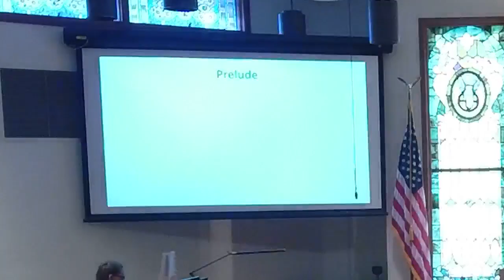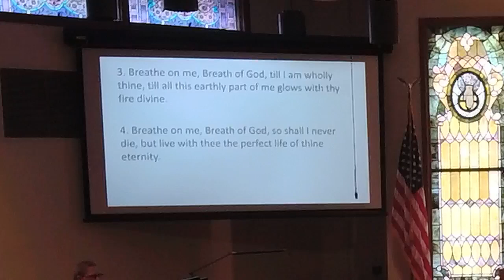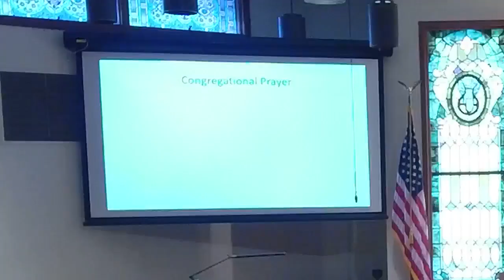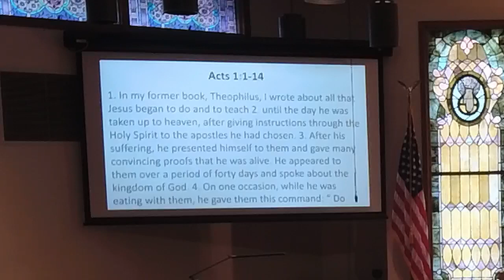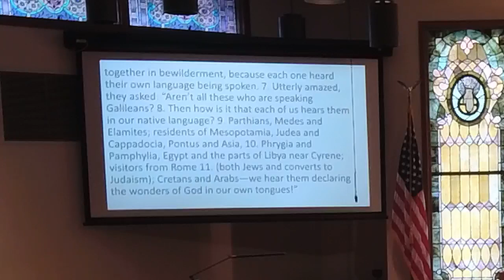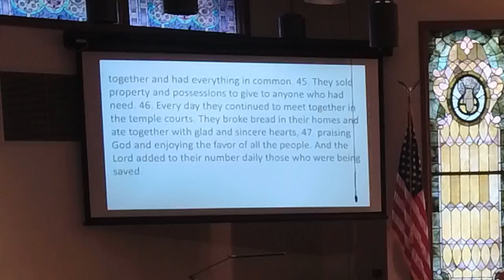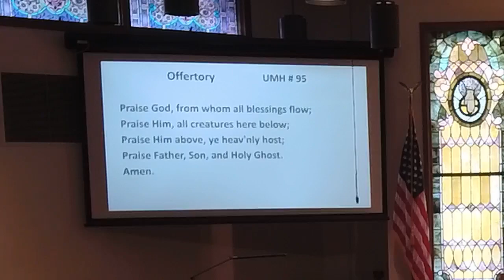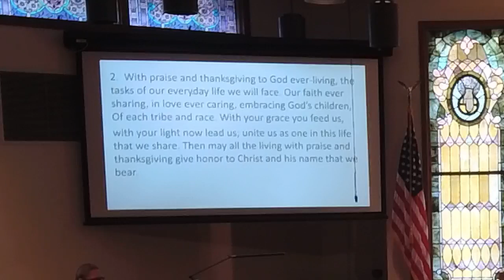The Beginning of the Church June 12,2022